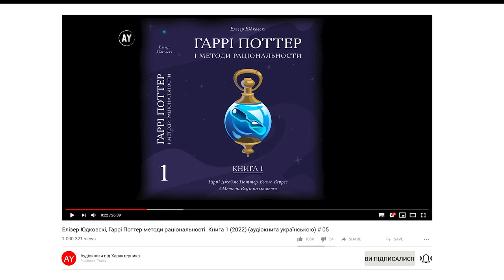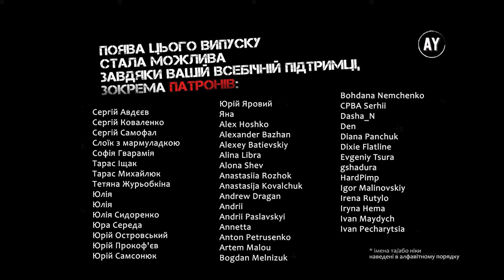✨Елізер Юдковскі, Гаррі Поттер і методи раціональности. Книга 1 (2022) (аудіокнига українською) # 05